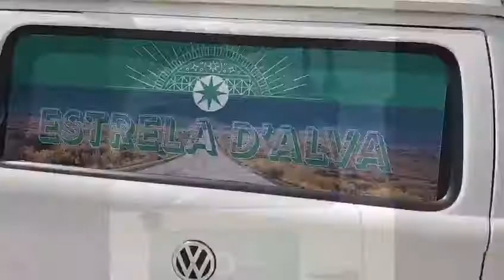Mini tour Kombi Home com banheiro | Kombi Estrela Dalva | Kombi Nena na estrada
Mini tour pela Kombi Estrela Dalva, uma kombihome que tem até banheiro. O primeiro casal de kombeiros que conhecemos pessoalmente.